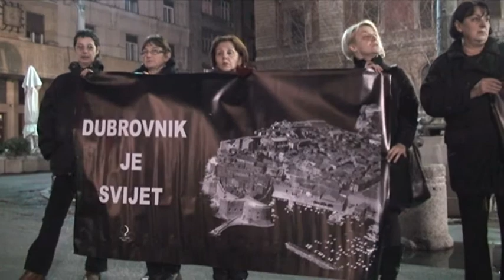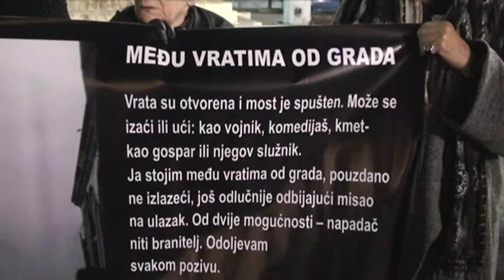Nikada nećemo zaboraviti zločine u Dubrovniku (Žene u Crnom, 2011)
Sećanje na dvadeset godina od granatiranja Dubrovnika.
6. decembar 2011. u Beogradu.